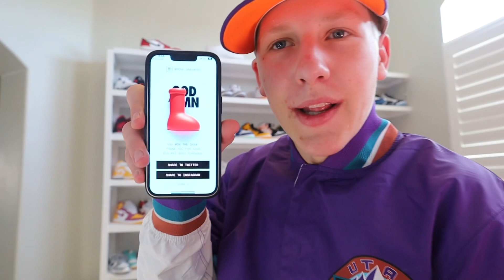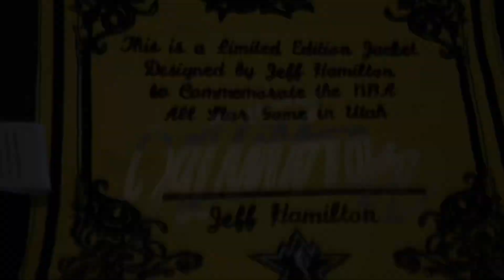All Star Weekend Vlog! Feat/Travis Scott/Jeff Hamilton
This trip was a blast! Thank you for all that said hi and made the experience even better.

Filthyroots.com